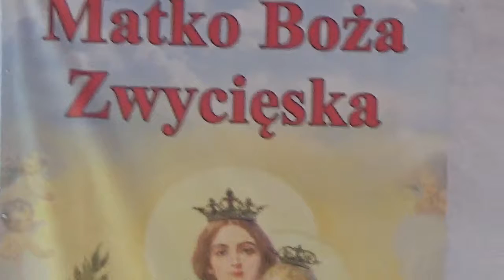102. rocznica Cudu nad Wisłą Ossów 2022 kardynał Gerhard Muller cz. 4